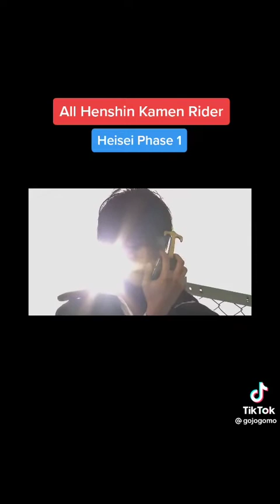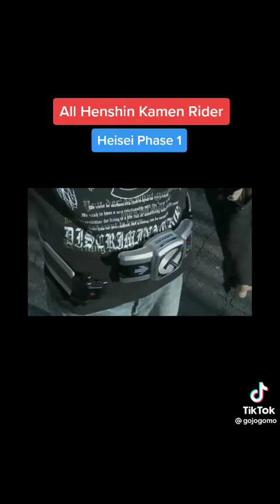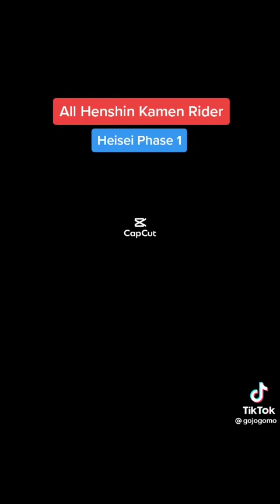オールヘンシン仮面ライダー